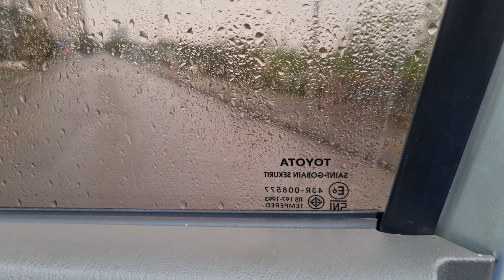giá bán 555tr .Toyota fotuner MT. sản suất 2012 .máy dầu .LH e lợi 0986265090_0937751985